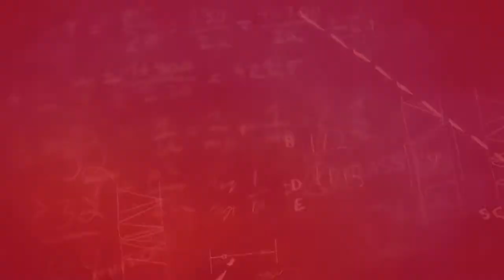PSAT Scores: What to know about National Merit Qualifying | TopTestPrep.com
| The PSAT Exam: Scores, and how to qualify for the National Merit Scholarship Qualifying Test.  This video describes PSAT scores and what to expect for the NMSQT - including tips on how to get a scholarship from the National Merit organization.